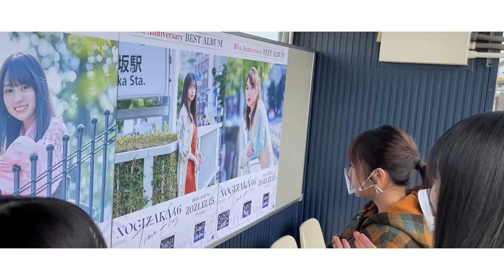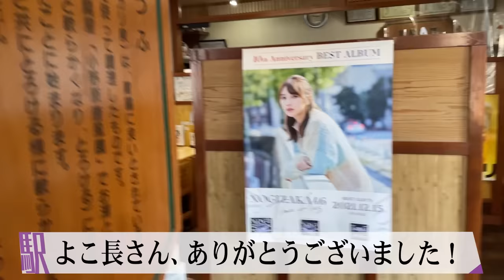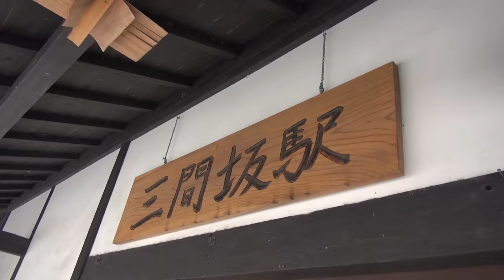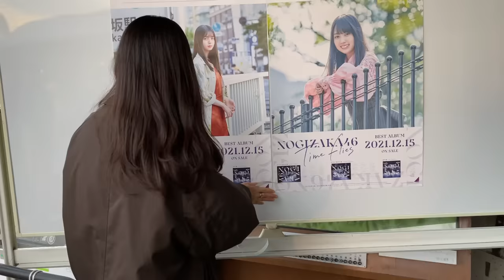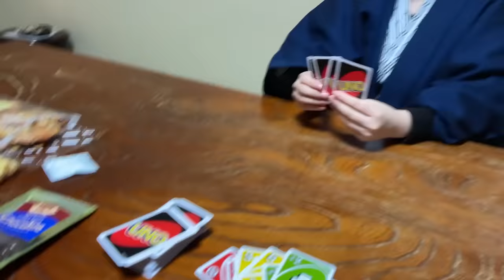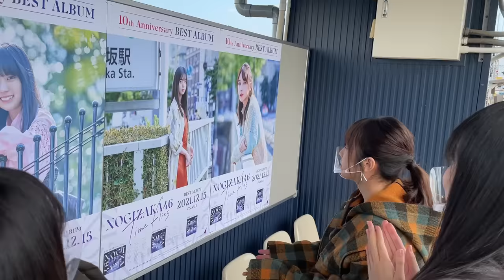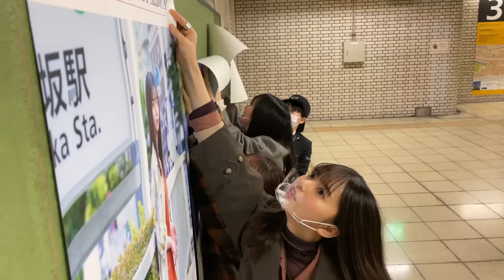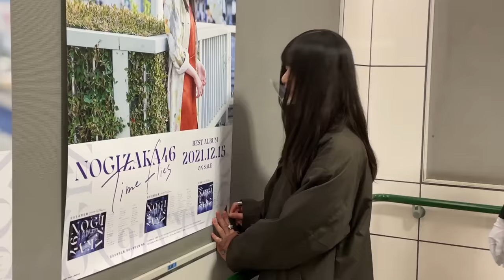女子三人旅 全国ポスター貼り 坂駅 佐賀・福岡編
乃木坂46メンバーが全国各地の「名前に坂がつく駅」を訪れる女子旅！
佐賀・福岡を訪れたのは齋藤飛鳥、与田祐希、賀喜遥香の3名。

ポスターキャンペーンの模様とその旅先の様子を余すことなく！！ご覧いただきます。

撮影はほぼ全編自撮り。
キャンペーンの様子だけではなく、食事やガチな反省会の様子も最短距離でお楽しみください。

出演
乃木坂46 齋藤飛鳥、与田祐希、賀喜遥香

■【女子三人旅】全国「坂」がつく駅を巡るキャンペーン